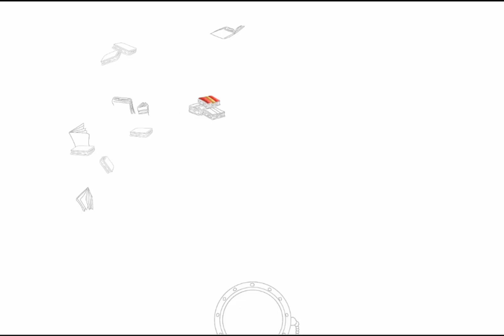MindBoggle - Sesonal skin Concept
Сделал дизайн Острова Псионики в событии Игры разума, в английском я не силен